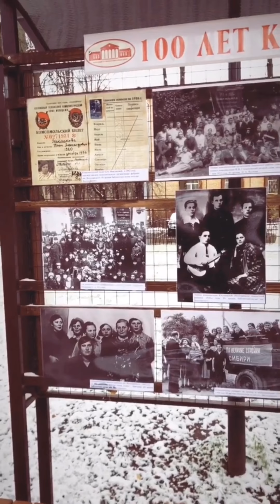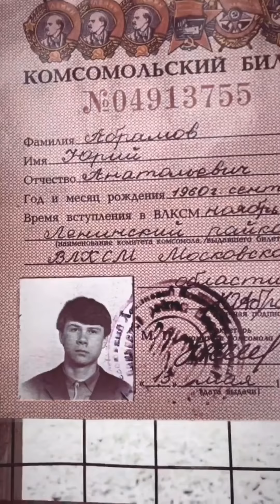👹 100 лет КОМСОМОЛУ 👹 ПЕРВЫЙ СНЕГ в ВИДНОМ 👹 Подборка из Сторис